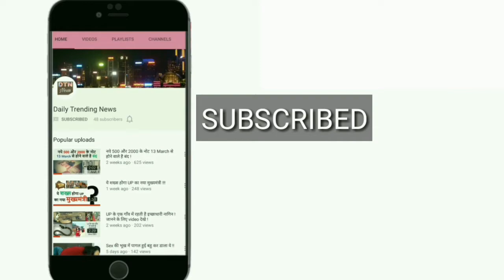भूमि पेंडणेकर ने की अक्षय कुमार की लाठी से पिटाई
अक्षय कुमार की फिल्म ‘टॉयलेट एक प्रेम कथा’ का तीसरा सॉन्ग ‘गोरी तू लट्ठ मार’ रिलीज कर दिया गया है.टॉयलेट एक प्रेम कथा’ के नए सॉन्ग में भूमि पेंडणेकर अक्षय कुमार को लाठियों से मारती नजर आ रही हैं